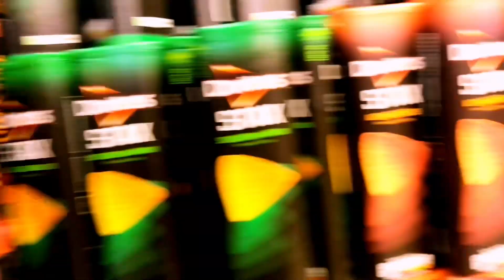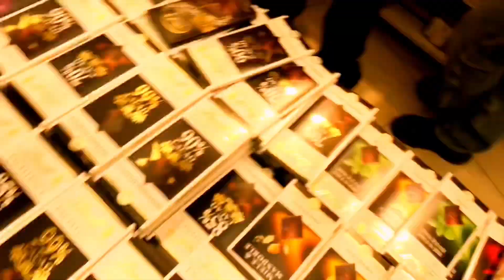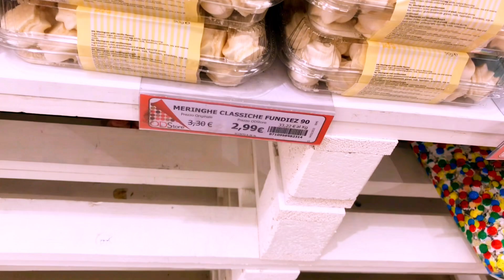OD Store Duomo Milano🍫|Negozio di cioccolato|Duomo di Milano#cioccolata